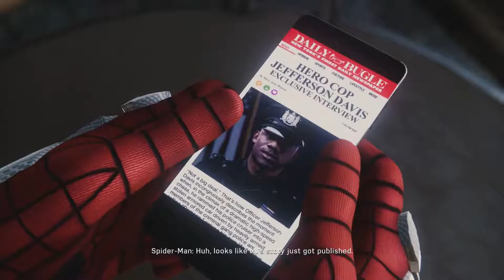Spider-Man Walkthrough | Mission #11 Home Sweet Home | Hindi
Streaming, Walkthrough, News, Funny Clips, reviews, previews, screenshots, movies, message boards, FAQs, game guides.

Game Capture Card - Elgato HD60
My Streaming PC Spec.
CPU : Intel® Core™ i7-8700K 6 Core 4.7GHz Turbo Unlocked
MB  : MSI MOTHERBOARD Z370 PC PRO
CPU : CoolerMaster Liquid Cooler - Masterliquid Lite 120
GPU : Asus 6GB GTX1060 Dual Fan - Strix OC Edition
RAM : Vengeance Lpx Series - 8GB (8GBx1) DDR4 2400MHz Red
SSD : Samsung 860 Evo 250GB
HDD : WD 4TB Green
PSU : CORSAIR SMPS VS650
Cabinet : Circle cc 830
PC Monitor : DELL S2240L
PS4 Pro Monitor : LG 22MP68VQ 22"

|| Chat Rules ||
* None of these images, music & video clips were owned by us.